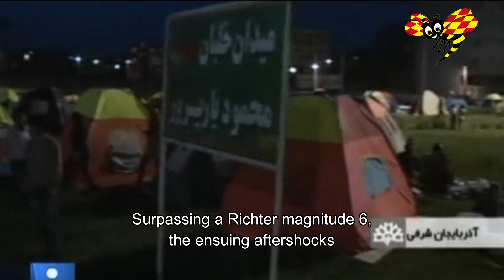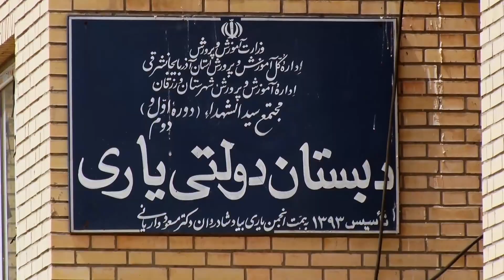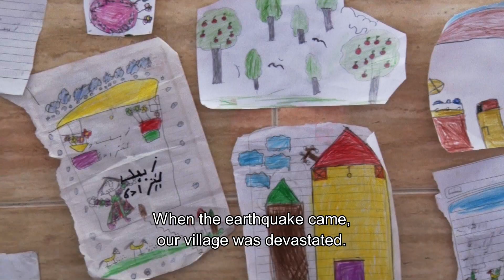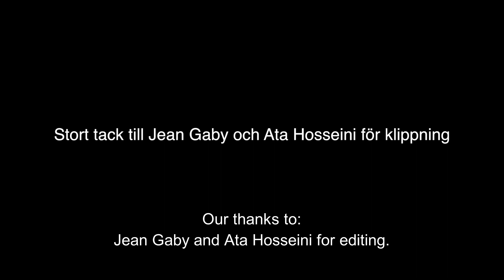The Yari Foundation school - Chelnab 2017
The Yari Foundation built a school after the earth quake in north western Iran, Azarbaijan in 2012, in Chelnab. We visited the village with a film crew in 2017 again to see the impact it was having in the daily lives of the children.